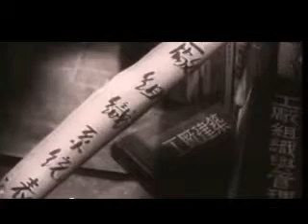IHU 13 5